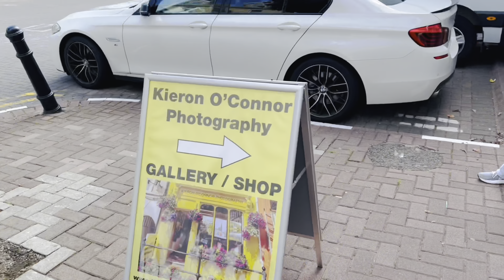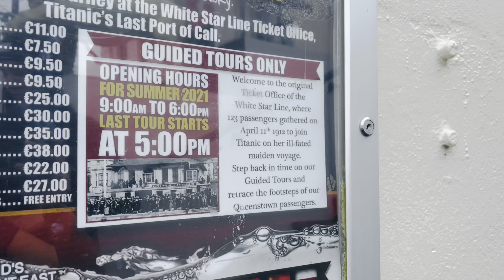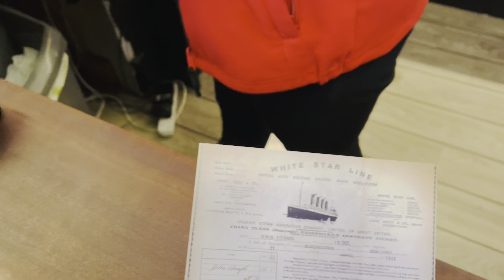Cobh el último pueblo donde zarpó el TITANIC, Irlanda 🇮🇪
Hola amigos, les comparto mi experiencia en Cobh, Irlanda.
¡Espero que sea de su agrado y exploren conmigo este pueblito!

Recomendaciones:
LLEVAR UNA BOTELLA CON AGUA (SI TE DEJAN PASARLA AL PARQUE)
LLEVAR BLOQUEADOR SOLAR
LLEVAR TOALLA
LLEVAR MUCHAS GANAS DE DIVERTIRTE

Y RECUERDEEEEN QUE LOS MIEDOS NOS ATAN, LOS SUEÑOS SE PUEDEN CUMPLIR, EL MEJOR VIAJE ESTA POR VENIR...

AIRCOACH (COMPRA DE BOLETOS DE CAMIÓN 🚌  CORK-DUBLÍN 🇮🇪)